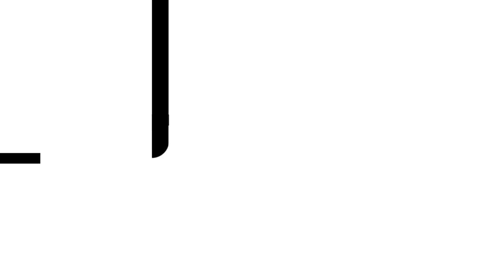Sasha Go Hard - Tatted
Produced by @DGainzBeats